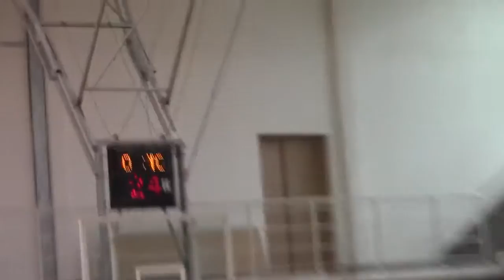KK Pirot – KK Nibak Niš 70- 78